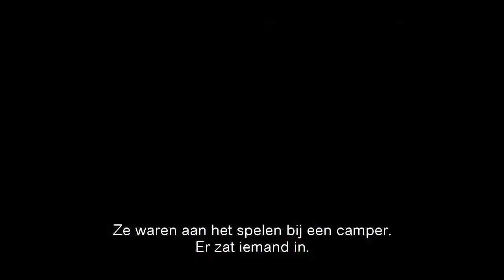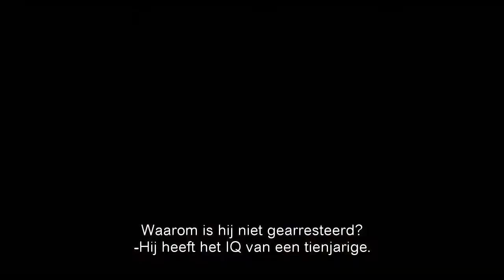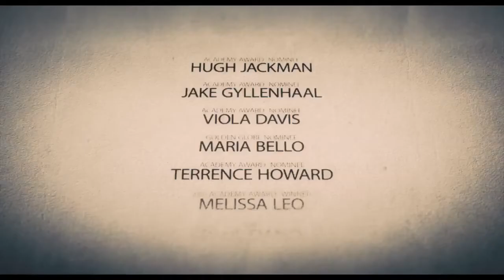Official trailer Prisoners (NL)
Wanneer de dochter van Keller Dover (Hugh Jackman) en haar vriendinnetje worden gekipnapt gaan detective Loki (Jake Gyllenhaal) en Dover achter de kidnapper aan. Alleen werkt de regelgeving om zijn dochter terug te vinden niet echt mee, dus neemt Dover het heft in eigen handen. Hij kidnapt op zijn beurt de man die hij ervan verdenkt achter de verdwijning van zijn dochter te zitten.

Prisoners draait vanaf donderdag 19 september 2013 in de Nederlandse bioscopen.